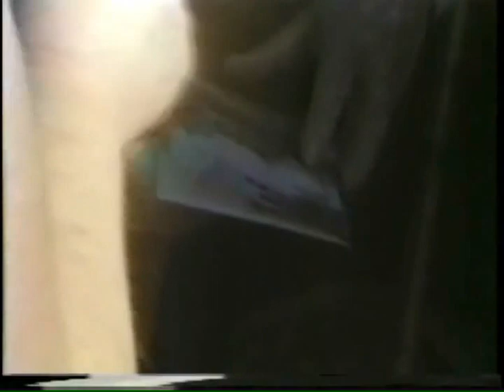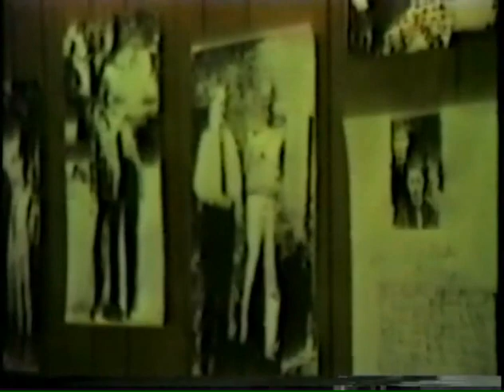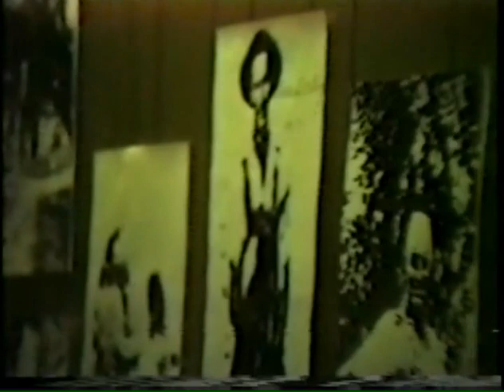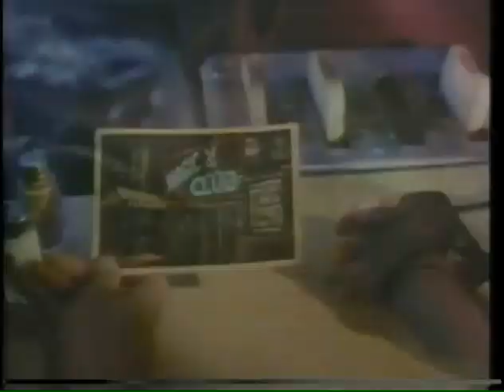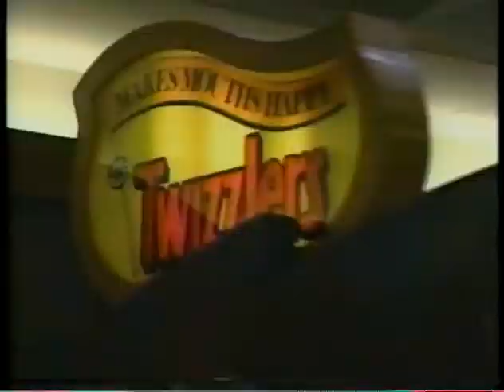Charles Sterling 85th bday with Grandkids.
Charles Sterling 85th bday Grandkids.  John Sterling video.